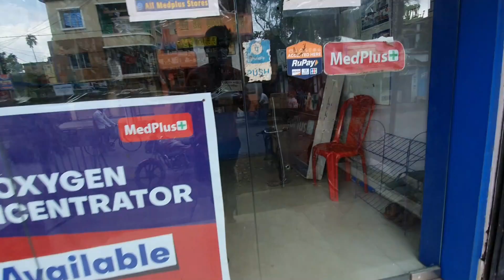Preparation started for Viswakarma Puja 😍